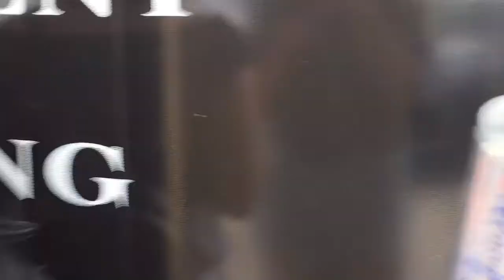Slow Caves/Calpurnia vlog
Enjoy these amazing souls lmao also the quality kinda sucks not gonna lie, so sorry about that one.